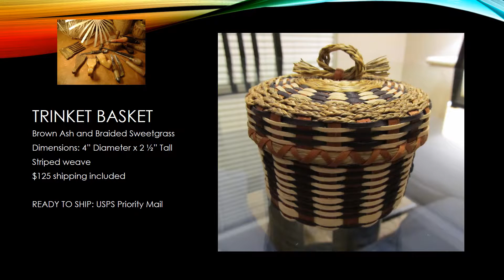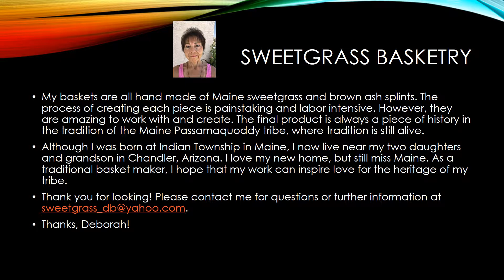Sweetgrass Basketry, Deborah Gabriel Brooks, Passamaquoddy Native American Weaver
Maine Indian sweetgrass and brown ash baskets.